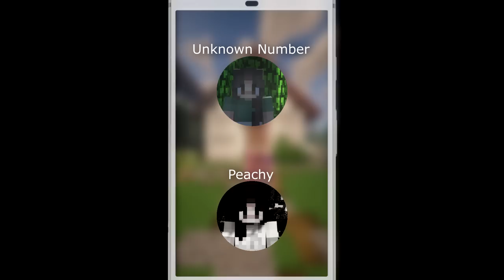OASIS VALLEY RESCUE: A Home For All || Minecraft Equestrian (SWEM)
Oasis Valley Rescue, a ranch that has seen it’s fair share of destitution and destiny. With the help of Peachy, this once broken down place has found its purpose once again.

💛 Save using my codes/links!
Code: JUSTPEACHY2022

* ੈ✩‧₊˚ Intro Music by Minnz Piano

♡ My Equipment
✧༺ Microphone: Blue Yeti Nano
✧༚ ˎ Recorder: NVIDIA Shadowplay
✧･ﾟ Editor: Sony Vegas Pro 17

Voice Credits:
Anja Tundrathunder as Veterinarian
Amelia Puppyfoot as Concerned Citizen
Peachy (as always) as herself :)
A B I G thank you to Rose who helped me by acting out all of the extras 🤍

* ੈ✩‧₊˚ VIDEO TAGS
livestream
live
minecraft
equestrian
mc horses
modded mc
swem
star worm equestrian mod
breeding
foals
genetics
mods
equine
horse
horses
rescue
oasis
valley
haven
safe
adoption
modded
mods
moddedmc
rrp
realistic roleplay
wild valley